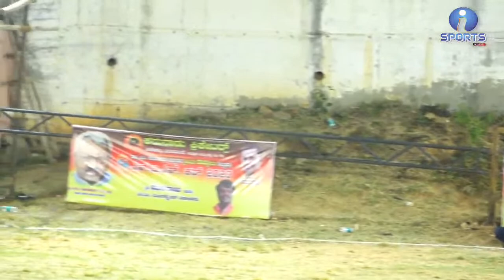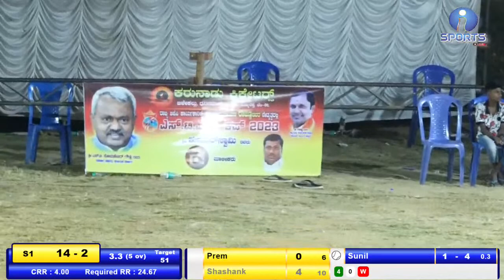KARUNADU CRICKETERS ||GRAND FINAL || SACHIN X1 VS STAR X1